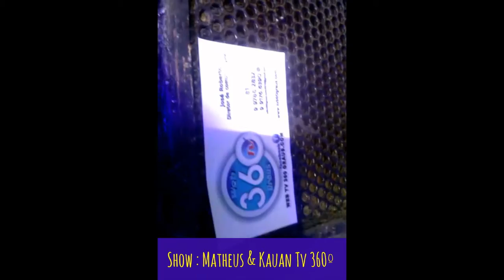Matheus & Kauan / Tv 360 graus.com